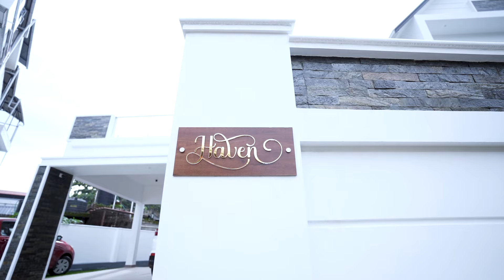KERALA HOUSE WARMING | വീട് വെഞ്ചിരിപ്പ് | KERALA HOME DESIGN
A BRAND NEW HOME IN THRISSUR TOWN. NEAR 3000 SQRFT WITH 4 BED ROOMS .